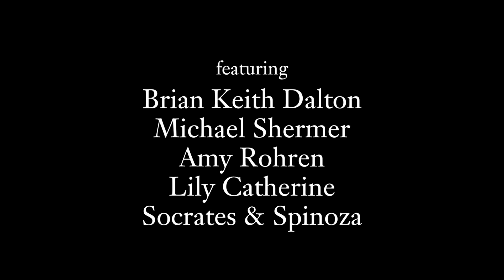What is a Skeptic?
In this video—the fourth in our series of videos that promote science and critical thinking through the use of humor, wit, and satire—we present a fun and informative look at the principles of Skepticism.

If you would like to show your support for these videos, please make a tax-deductible donation to the Skeptics Society With your support, we hope to produce these instructional, educational, and entertaining videos regularly throughout the year for free viewing and use by everyone everywhere to spread the message of the power of science and skepticism to make the world a saner, safer place.

CREDITS

Special thanks to David Cowan, Daniel Mendez, and Jim Robinson for their support in launching this new series of Skeptic videos.

Written and Produced by: Brian Keith Dalton, Michael Shermer, Pat Linse.
Directed, lensed, and edited by: Brian Keith Dalton.
Executive Producers: David Cowan, Daniel Mendez, Jim Robinson.
Starring: Amy Rohren, Lily Catherine, Michael Shermer, Brian Keith Dalton.
Additional Video from: Videoblocks.com.
Shot on: a Canon C100 and an iPhone 5